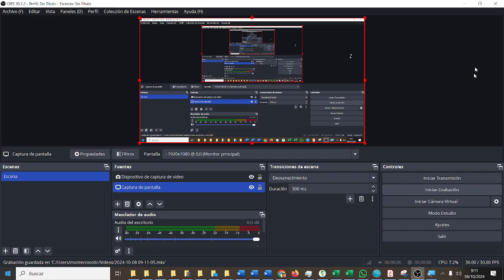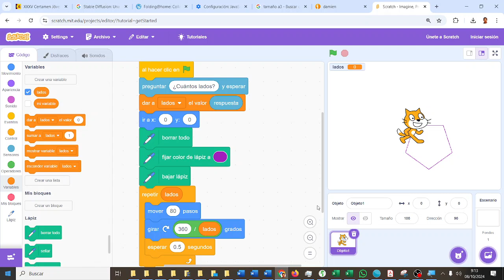Polígono con cualquier números de lados Scratch CYR2ESOCD Computación y Robótica ESO IES Monterroso